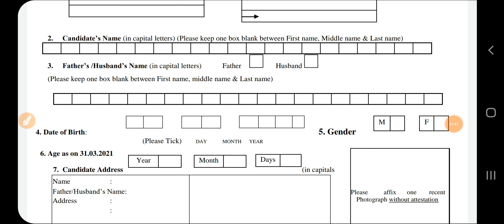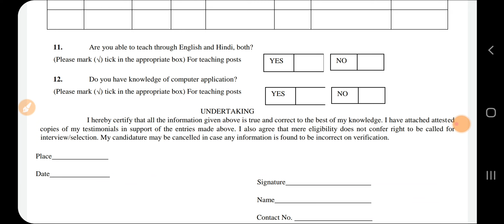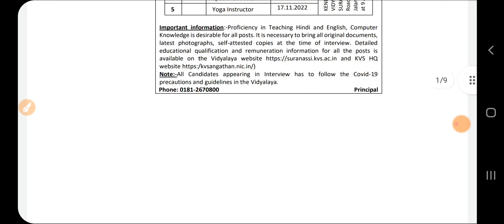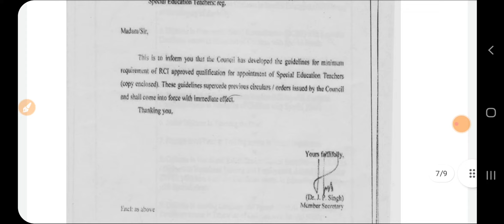Punjab Teaching & Non Teaching Recruitment 2022| Latest Punjab Jobs 2022| Meet Acadmy|Punjab Govt